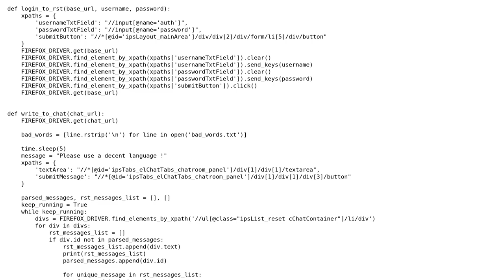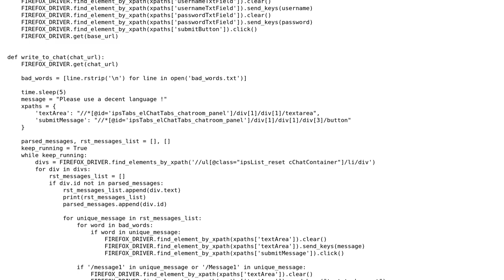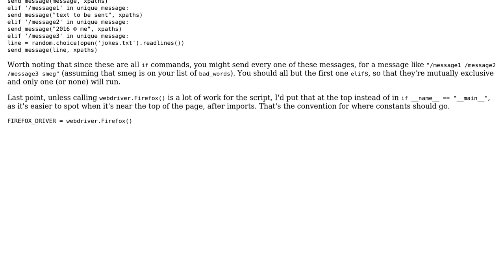Code Review: ImprSimple chat bot written in python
With thanks & praise to God, and with thanks to the many people who have made this project possible! | Content (except music & images) licensed under CC BY-SA | Music | Images & others | With thanks to user SuperBiasedMan user Grajdeanu Alex and the Stack Exchange Network Trademarks are property of their respective owners. You are responsible for your own actions.